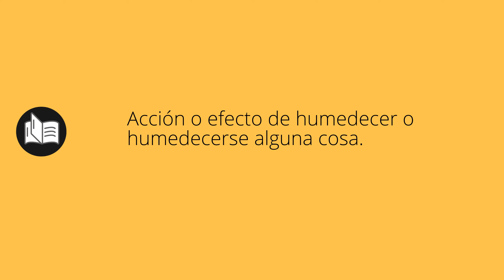Que significa HUMECTACIÓN • humectación SIGNIFICADO • humectación DEFINICIÓN • Que es HUMECTACIÓN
Que significa humectación en español. Cual es el significado y definicion de humectación. que es humectación. humectación definiicon en español. Todos los significados y definiciones del diccionario español.

Diccionario de la RAE (Kindle):
Diccionario de la RAE (Tapa dura):
Diccionario de primaria VOX:
Diccionario Esencial de la Lengua Española:
Diccionario Cambridge Español - Inglés: